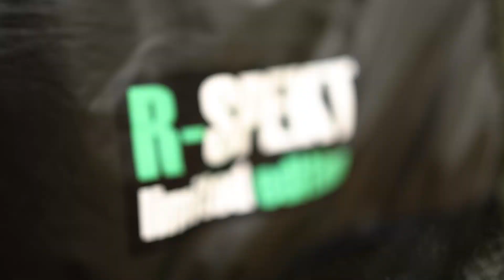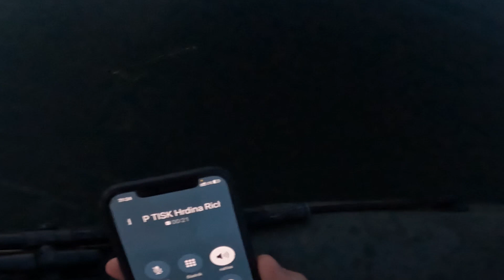New PB - první dvacka ze svazu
Původní plán byl zcela jiný... 4 dny v centru Prahy, ale razantní změna počasí a zvýšený průtok znamenalo velké rozhodování a nakonec i změnu plánu! Ale v tuto chvíli můžu s klidem říct, že to bylo opravdu velmi dobré rozhodnutí!
Vyrazil jsem na svazovou pískovnu, kde jsem zažil skvělé 4 dny, pochytal jsem spoustu krásných ryb, užil si zdolávání ze člunu a dokonce jsem si vylepšil svůj osobní rekord ze svazových vod...